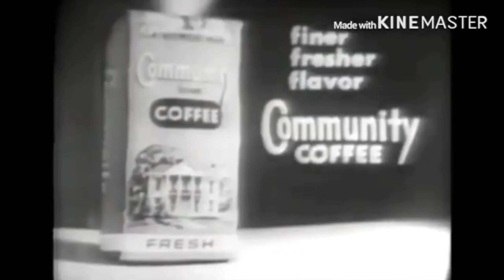Community Coffee Add Round 108